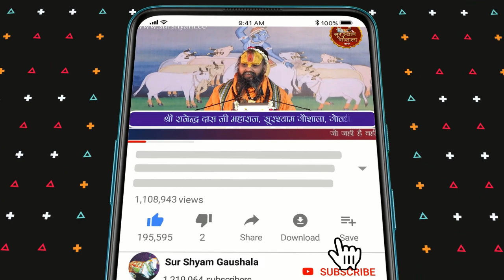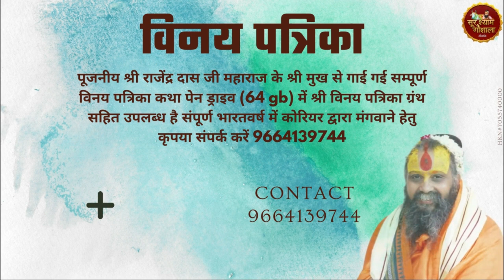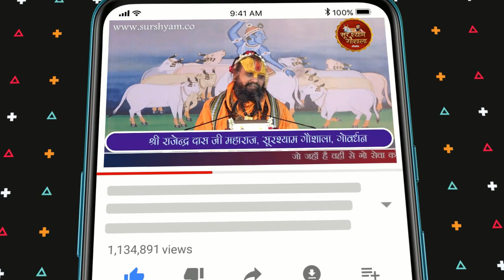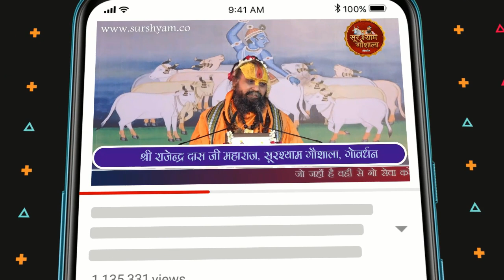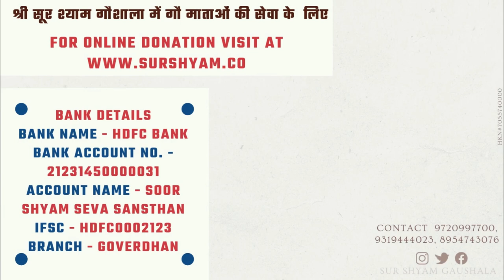PART 45 श्री पीपा जी चरित्र !! श्री भक्तमाल कथा !! श्री राजेन्द्र दास जी महाराज के श्री मुख से !!